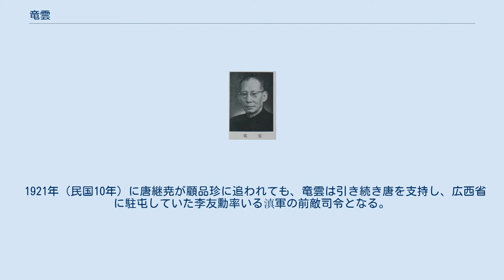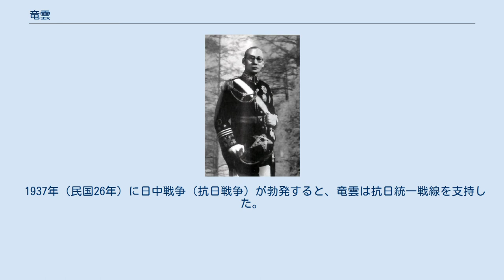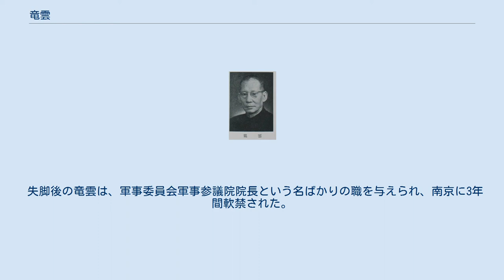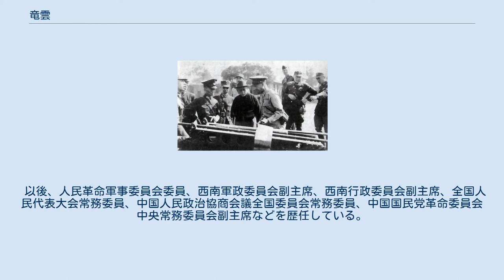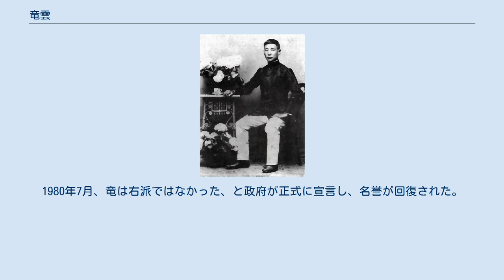竜雲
竜 雲（りゅう うん）は中華民国、中華人民共和国の軍人・政治家。
中華民国時期の滇軍（雲南軍、雲南派）の指導者の1人。
国民政府期の雲南省政府主席である。
字は志舟、元名は登雲。
彝族出身。
彝族名は、納吉鳥梯。
 青年時代の竜雲 北京政府時代の竜雲 1911年（宣統3年）、竜雲は四川省で展開されていた鉄道保護運動に参加する。
同年、四川へ進軍していた謝汝翼の滇軍に加わった。
 1912年（民国元年）に雲南省へ戻り、雲南陸軍講武学校に入学する。
1914年（民国3年）、雲南陸軍講武堂第4期騎兵科を卒業し、雲南将軍唐継尭の指揮下に入った。
唐に下級将校から1歩1歩抜擢されて、1916年（民国5年）には近衛兵の隊長になる。
 1921年（民国10年）に唐継尭が顧品珍に追われても、竜雲は引き続き唐を支持し、広西省に駐屯していた李友勳率いる滇軍の前敵司令となる。
翌年の唐継堯による雲南帰還の戦いで李友勳が戦死すると、竜がその後任となった。
同年3月、顧を倒して唐が復権すると、竜は滇軍第5軍軍長兼滇中（昆明）鎮守使に任命されている。
 1927年（民国16年）2月、竜雲は同僚の滇軍軍長胡若愚らとともに、国民政府に服従しようとせず、また縁故政治に走ろうとしていた唐継尭を失脚させた（「2・6政変」）。
しかし、その後の実権争いから、同年6月、竜は胡らに急襲、拘禁されてしまう（「6・14政変」）。
なお、このときに竜は左目を負傷し、以後治ることはなかった。
まもなく竜雲配下の師長盧漢らが、胡への反撃に転じて竜を奪回した。
竜雲はその後の雲南省内の内戦で、胡ら敵対勢力をすべて撃破した。
 竜雲は国民政府から、同年8月には国民革命軍第38軍軍長に任命される。
1928年（民国17年）1月には雲南省政府主席・国民革命軍第13路軍総指揮（第38軍軍長兼任）に就任した。
1929年（民国18年）春には討逆軍第10路総指揮（第38軍軍長兼任）に任命されている。
これ以後、1945年（民国34年）までの統治により、竜雲は「雲南王」と称された。
 この間、国民政府・中国国民党内の争いでは、竜雲は蔣介石支持を堅持する。
1929年（民国18年）、竜雲は滇軍を貴州省に送り込み、李宗仁ら新広西派に与する貴州省政府主席周西成を攻撃して、これを戦死させた。
1930年（民国19年）5月には、盧漢らを広西省へ侵攻させたが、省会（省都）南寧を攻略できず、撤退した。
1931年（民国20年）3月、盧漢ら配下の軍人たちが、竜雲に対して兵変を起こしたが（「3・10政変」）、竜は何とか盧らを降伏させている。
 竜雲の雲南省統治は、繆雲台（繆嘉銘）・陸崇仁など優れた官僚たちの支えもあり、内政でも経済・社会・教育等の多方面における近代化建設に堅実な成果をあげた。
当時の雲南の興隆には、蔣介石・宋美齢・陳布雷らも絶賛を与えているほどである。
 1937年（民国26年）に日中戦争（抗日戦争）が勃発すると、竜雲は抗日統一戦線を支持した。
竜は、盧漢率いる滇軍（国民革命軍第60軍）などを派遣し、また、昆明を後方基地として堅持するなど、日中戦争勝利に多大な貢献をする。
なお、1938年（民国27年）に汪兆銘（汪精衛）と会談しているが、これを支持することはなかった。
 しかし、日中戦争を通して蔣介石以下中央勢力が雲南省内に浸透・介入してきたため、「雲南モンロー主義」を望む竜雲は不満を抱くようになる。
そのため、竜は1944年（民国33年）頃には中国民主同盟（民盟）に秘密裏に加入したとされ、さらに中国共産党との関係も強化した。
この結果、蔣は竜の排除を決断する。
1945年（民国34年）10月に、昆明に駐留していた中央軍の杜聿明率いる軍は、五華山（省政府政庁の所在地）にあった竜を突如襲撃し、これを拘束した。
 日中戦争（抗日戦争）の際の米国陸軍士官との歓談。
左から1番目の軍人が竜雲。
中央の文民の服装をしている人物は繆雲台。
 失脚後の竜雲は、軍事委員会軍事参議院院長という名ばかりの職を与えられ、南京に3年間軟禁された。
しかし1948年（民国37年）12月、クレア・リー・シェンノート（陳納徳）などに助けられ、竜雲は香港に逃亡した。
さらに中国国民党革命委員会（民革）に参加して、その中央委員となっている。
1949年10月1日に中華人民共和国が建国...